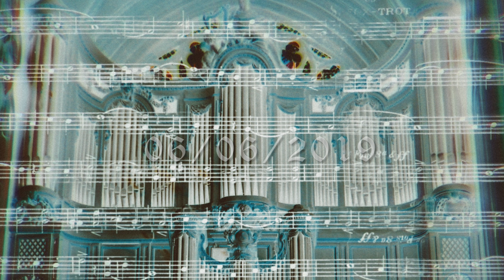Ani Mouradian, J. S. Bach Book I: Prelude and Fugue No. 6 in D minor, BWV 851, 06.2019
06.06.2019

New Jersey

Ani Mouradian

J. S. Bach, Prelude and Fugue No. 6 in D minor ( 3 voices)

1722 in Das wohltemperierte Klavier I, BWV 846-869 (No. 6)

Präludium und Fuge d-Moll BWV 851; Prélude et fugue en ré mineur (BWV 851); Прелюдия и фуга ре минор, BWV 851